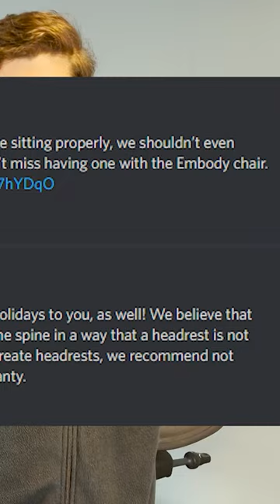Exposing Atlas Headrest Warranty Myth Part 2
Atlas Headrest for the Herman Miller Aeron office chairs is thought to be the only headrest that was doesn't void Herman Miller's warranty. Moreover, some believe that Herman Miller actually endorsed Atlas to be the most compatible with their Aeron chairs.

We did a small investigation to get to the bottom of these rumors!